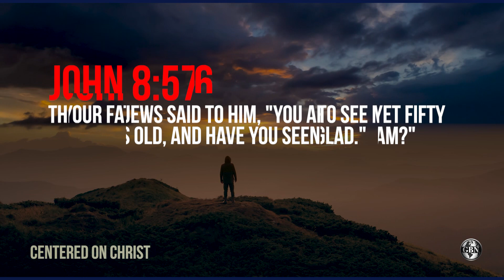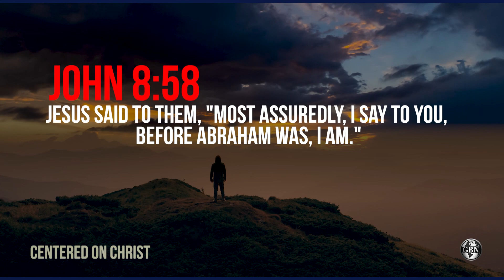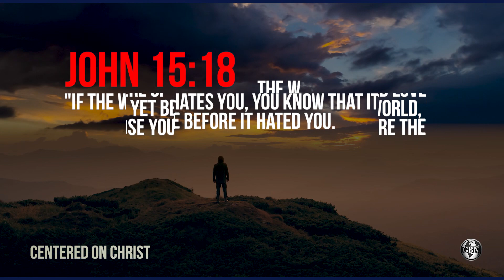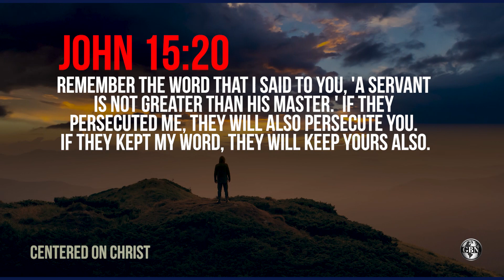8 Times in the Bible People Wanted to Kill Jesus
Centered on Christ is emailed as an article Monday through Saturday every week.

If you want to search Centered on Christ’s achieve of articles,